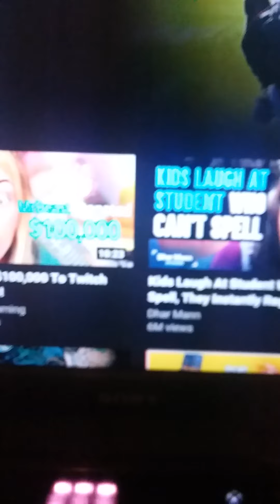Fortnite Roleplay SPRlNG!😁 BREAK PT 1 (A Fortnite Short Film#64